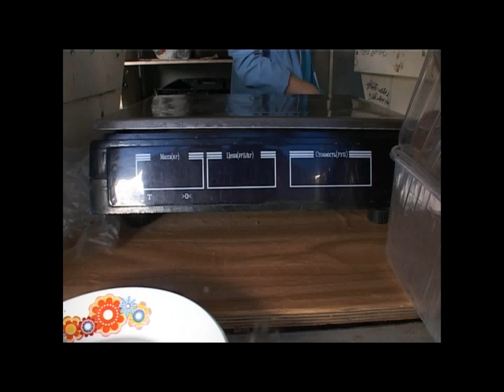Сыктывкар. Магнит в торговле